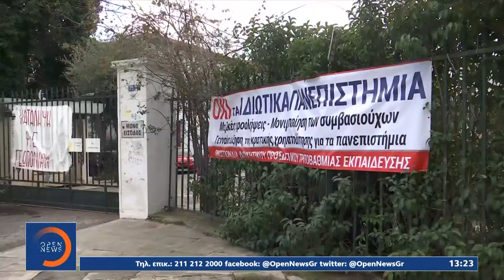Εξεταστική: «Όχι» σε διαδικτυακές εξετάσεις από το Πανεπιστήμιο Πατρών και τέσσερις σχολές του ΕΜΠ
Στον αέρα βρίσκεται η εξεταστική, ενώ υπάρχει πολιτική κόντρα για τις καταλήψεις στα πανεπιστήμια.